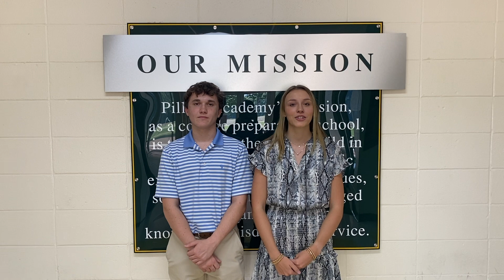Mustang Morning 09.19.2022